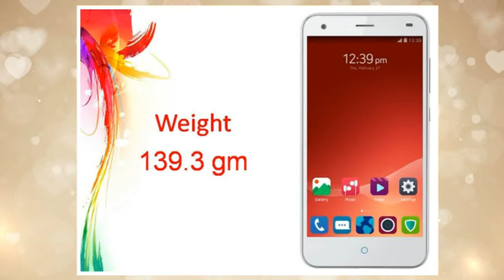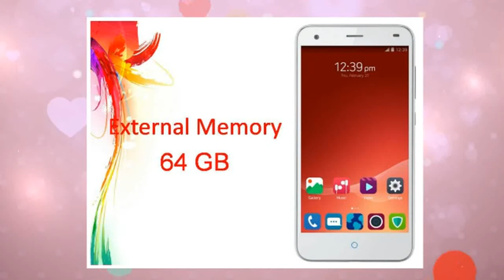ZTE Blade S6 Plus Specs & Features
ZTE takes to eBay to debut the Blade S6 Plus, a $300 dual-SIM phablet
VentureBeat‎ - 4 hours ago
Though the official specs in ZTE's press release list the Blade S6 Plus as having a 5-inch ...
ZTE Blade S6 Plus Debuts Worldwide via eBay
Business Wire‎ - 6 hours ago
ZTE Blade S6 Plus With 5.5-Inch Display, Android 5.0.2 Lollipop Launched
More news for ZTE Blade S6 Plus Specs
ZTE Blade S6 - Full phone specifications - GSM Arena
ZTE Blade S6 Android smartphone. Announced 2015, January. Features 3G, 5.0″ IPS LCD capacitive touchscreen, 13 MP camera, Wi-Fi, GPS, Bluetooth.
ZTE Blade S6 Plus - Full phone specifications - GSM Arena
ZTE Blade S6 Plus Android smartphone. Announced 2015, April. Features 3G, 5.5″ IPS LCD capacitive touchscreen, 13 MP camera, Wi-Fi, GPS, Bluetooth.
ZTE Blade S6 Plus hands-on | PhoneArena reviews
Phone Arena
Mar 3, 2015 - The ZTE Blade S6 Plus is a larger version of the Blade S6, offering an ... body, it doesn't differ much from its smaller sibling, in terms of specs.
ZTE Blade S6 - Smart Phones - ZTE Devices - Tomorrow ...
ZTE produces a complete range of mobile devices including mobile phones, tablets, mobile broadband ... ZTE Blade S6 ... Dimensions, 144*70.7*7.7mm.
ZTE Blade S6 Plus price, specifications, features, comparison
NDTV
ZTE Blade S6 Plus smartphone with 5.50-inch 720x1280 display powered by 1.5GHz processor alongside 2GB RAM and 13-megapixel rear camera. ZTE Blade ...
Compare Mobiles - ZTE Blade S6 Plus vs HTC Desire 826 ...
NDTV
Compare Mobile Phones Specification of ZTE Blade S6 Plus vs HTC Desire 826 . You can Compare Display, Storage, Camera, Connectivity, Communication, ...
ZTE Blade S6 Plus Debuts Worldwide via eBay | Business ...
6 hours ago - ZTE's latest affordable premium 5.5-inch phablet hits the global mass-market at just USD $299.99. ZTE Blade S6 Plus (Photo: Business Wire) ...
ZTE Blade S6
ZTE Blade S6: World Debut in Aliexpress only $249.99 ... As shown in the specifications, the ZTE BLADE S6 runs Android Lollipop 5.0, the latest operating ...
ZTE Blade S6 Plus Specifications & Features | Smartphone ...
Video for ZTE Blade S6 Plus Specs
19 mins ago - Uploaded by E Net
ZTE Blade S6 Plus Specifications & Features | Smartphone 2015 ZTE Blade S6 Plus mobile Screen 5 ...
ZTE Blade S6 Plus 5.5 inch Android 5.0 4G Smartphone‎